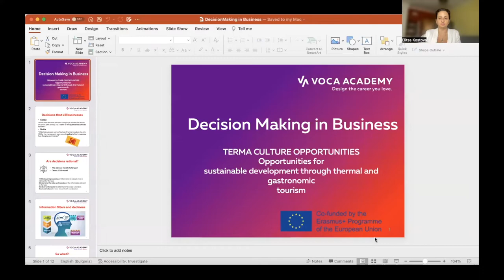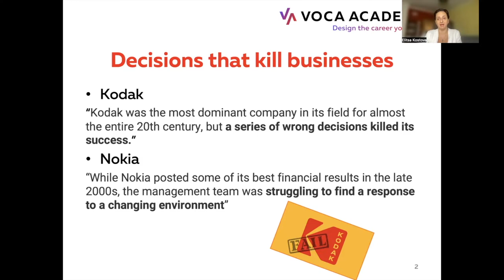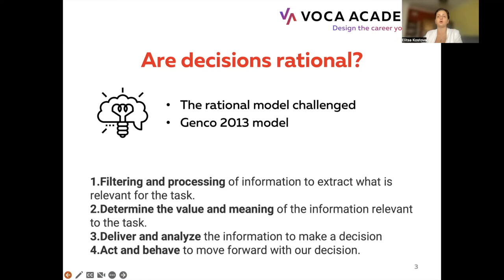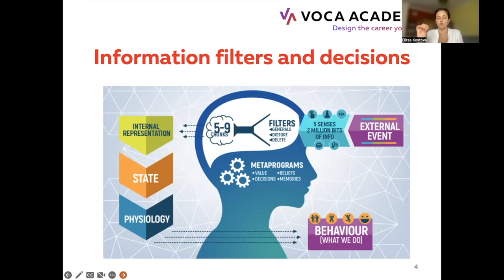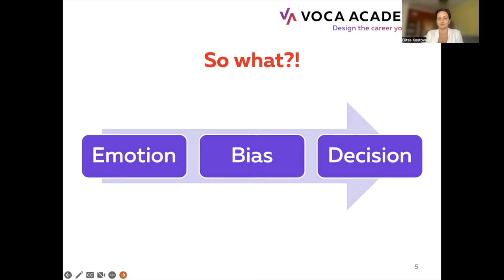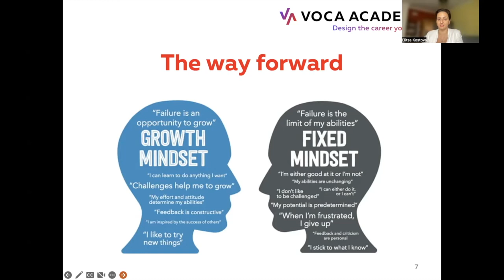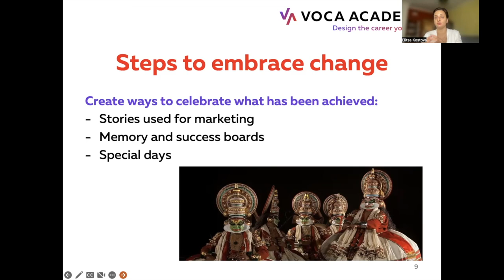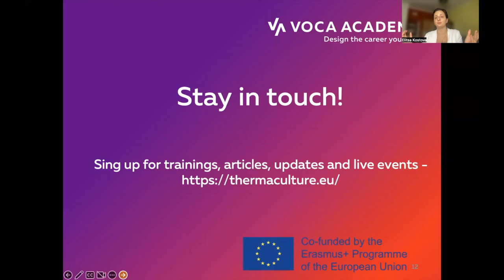Decision making in tourism business by Elitsa Kostova, Voca Academy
This video is part of TERMA CULTURE OPPORTUNITIES - Opportunities for sustainable development through thermal and gastronomic tourism Erasmus + VET project. Project number KA210-VET-0C914552.

The importance of a hotel webpage - how to make the webpage a money making machine and an useful tool for the guest

Elitsa Kostova is a coach, trainer and consultant and founder of Voca Academy (EduAge LTD) - project coordinator of TERMA CULTURE OPPORTUNITIES. You can see more about Voca Academy here:

The interview was carried out as part of TERMA CULTURE OPPORTUNITIES - Opportunities for sustainable development through thermal and gastronomic tourism Erasmus + program project.